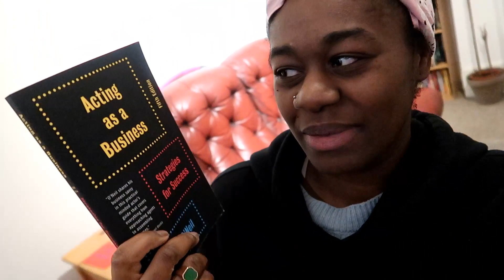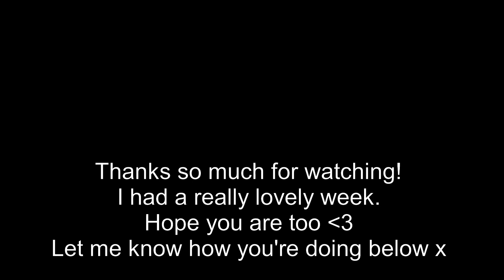auditions & workshops & filming scenes! // acting is a business // grateful 🙏🏾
auditions & workshops & filming scenes

a week in the life of an actress

grateful for all these opportunities! God is good 🙏🏾🙏🏿

READ SOME OF MY WRITING: Why Cant a Black Body Ever Just Be a Black Body Onstage?

common questions:

where did you get your headshots? ~ with michael brosnan! he is lovely!